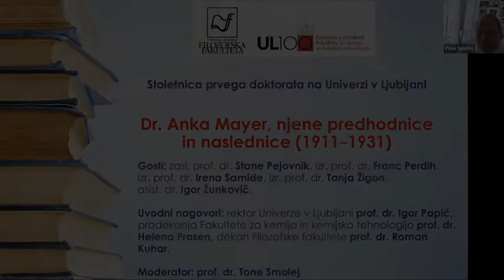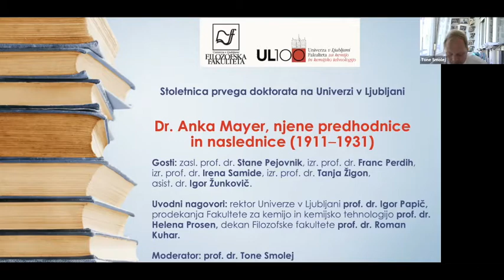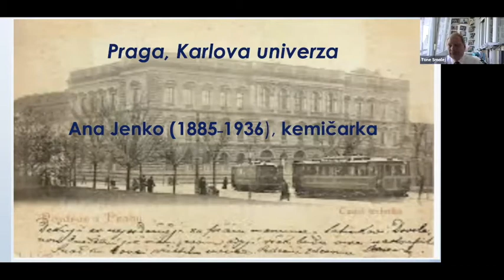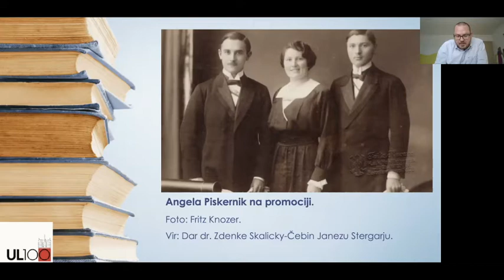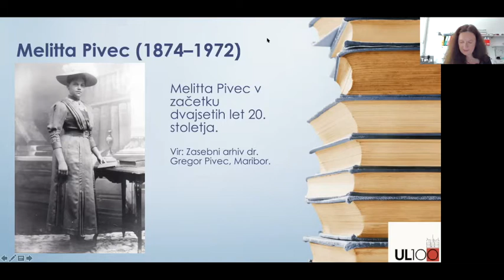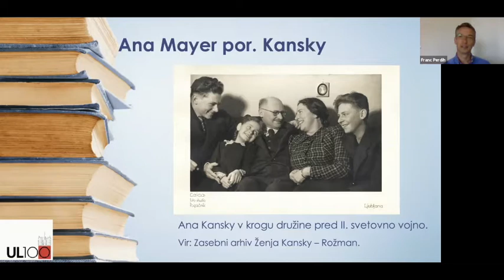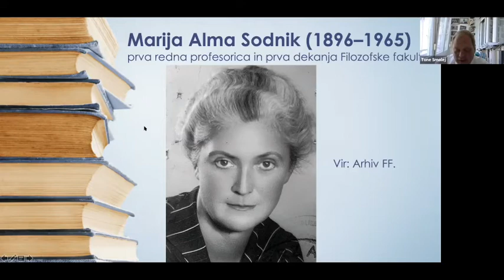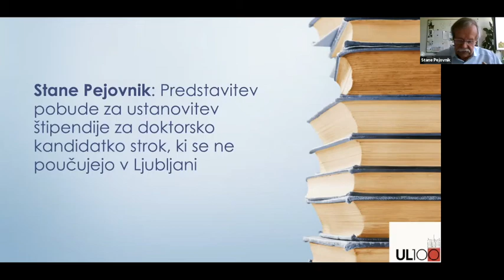Stoletnica prvega doktorata na Univerzi v Ljubljani.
Dr. Anka Mayer, njene predhodnice in naslednice (1911–1931)
Gosti: zasl. prof. dr. Stane Pejovnik, izr. prof. dr. Franc Perdih,
izr. prof. dr. Irena Samide, izr. prof. dr. Tanja Žigon,
asist. dr. Igor Žunkovič.

Uvodni nagovori: rektor Univerze v Ljubljani prof. dr. Igor Papič, prodekanja Fakultete za kemijo in kemijsko tehnologijo prof. dr. Helena Prosen, dekan Filozofske fakultete prof. dr. Roman Kuhar.

Moderator: prof. dr. Tone Smolej